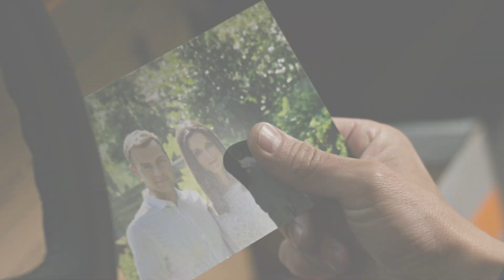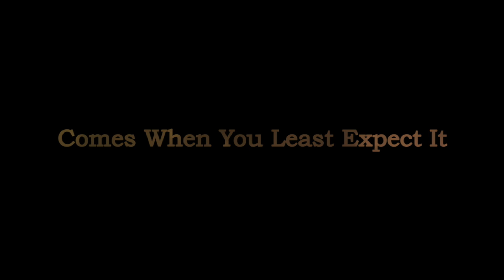Saved By Grace (2016) | Trailer | Joey Lawrence | Catalina Rodriguez | Muse Watson | Robin Riker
A retired cop mourning the loss of his family considers making a drastic decision until he meets a mysterious woman who gives him a reason to re-examine his life.

Director: Johnny Remo
Writers: Lance Bachelder, Kenneth Lemm, Johnny Remo
Stars: Joey Lawrence (Blossom), , Catalina Rodriguez, Muse Watson, Robin Riker